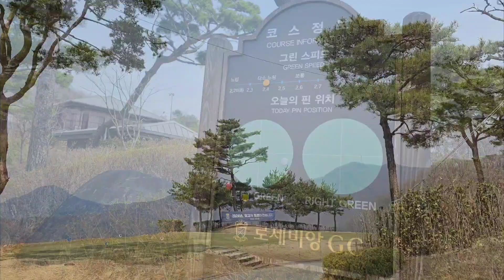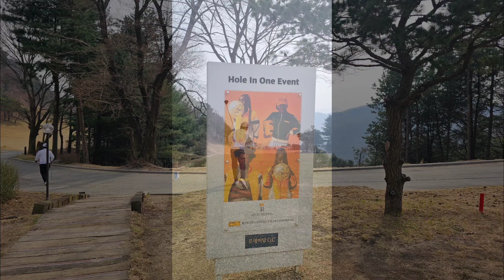서울대 FNP 8기 골프대회